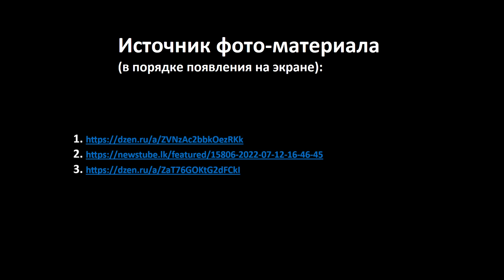Павел Глоба: прогнозы - Краснодар, Австрия, Шри-Ланка, Вячеслав Добрынин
00:00 - Краснодар
02:22 - победа Герберта Кикля в Австрии
05:32 - выборы на Шри-Ланке
08:51 - уход из жизни Вячеслава Добрынина